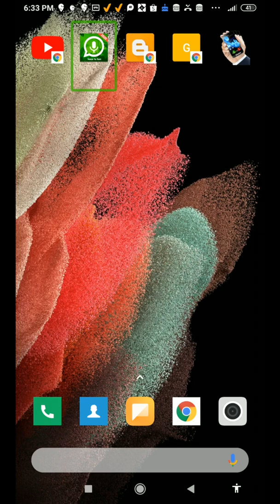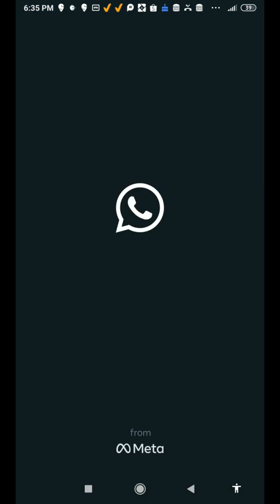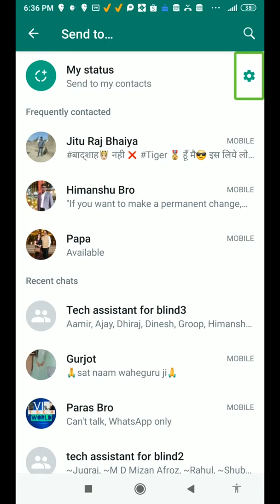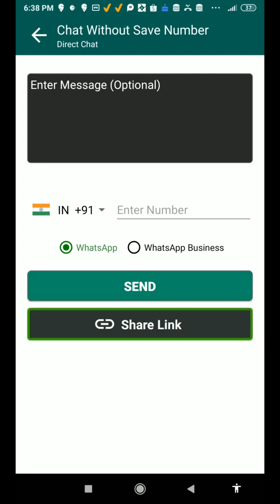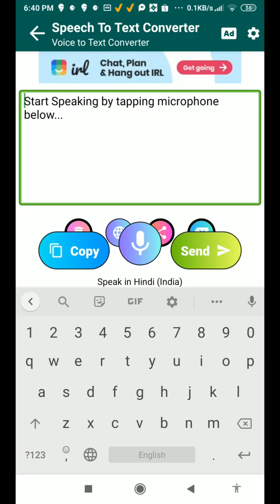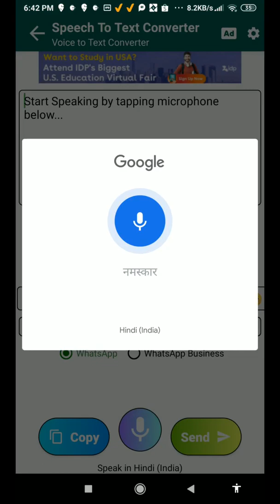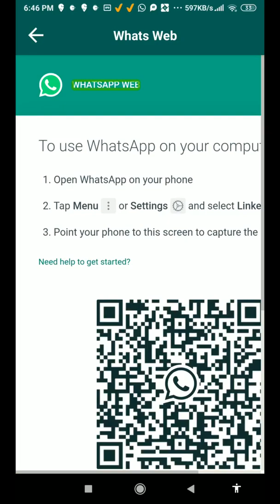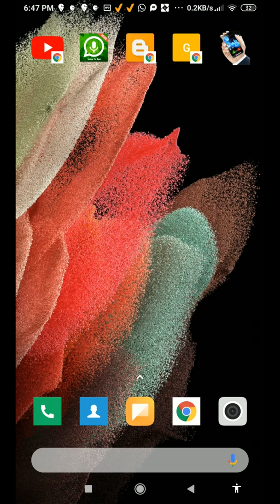new special app for WhatsApp many features special speech to text converter for WhatsApp for Android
about this video new special app for WhatsApp many features special speech to text converter for WhatsApp for Android about this channel hello friends my name is Paras this channel provide latest technology videos with TalkBack in Hindi language for blind or visually impaired community so don't forget to subscribe this channel and hit the bell icon for latest technology videos thank you so much